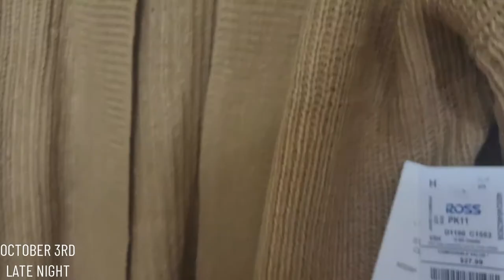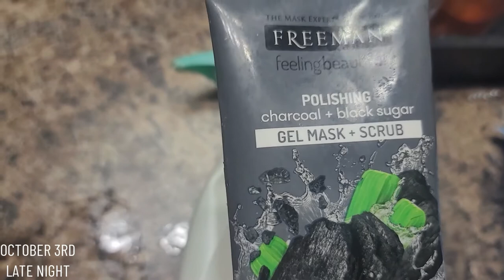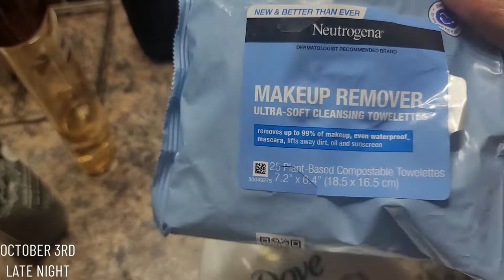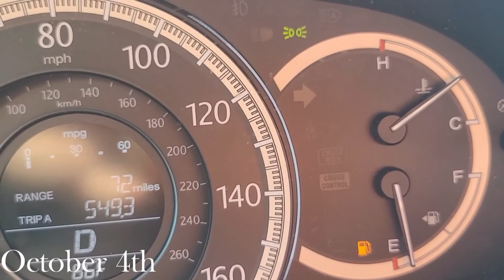Vlogtober Day 4 | MINI ROSS HAUL | CONSIGNMENT SHOPPING | CAR CHAT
Hey yall, in today's video, I finally had some luck with thrifting!! I went to a place called UPTOWN CHEAPSKATE!! I fell in love, I will most definitely be going BACK!

Check out this Idea List on Amazon: My favorites!! by kristy henley